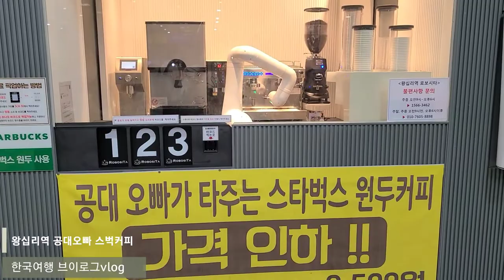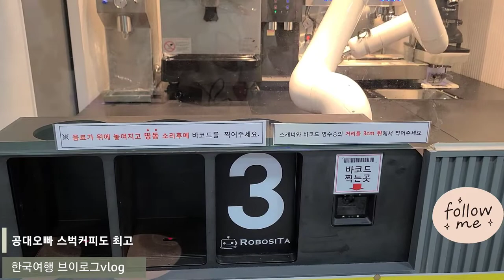로봇 바리스타 이렇게 빨라도 되는거야 청소까지 끝내줘 COFFEE_ROBOT 로봇커피 카페라떼에 반했다 공대오빠가 타주는 스벅아메리카노 대한민국은 역시 IT천국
로봇 바리스타가 타주는 커피는 처음! 공대오빠가 타주는 스타벅스 커피 한잔의 여유~반했당 ㅎ
영상으로는 보았지만 직접은 처음이라 신기하네요. 가격도 너무 착하고 옆가게 빵집 떡볶이집들이 주변에 있어서 로봇커피가게도 잘 될것 같아요. 바쁜 발걸음 제촉하는 지하철역 안이라 사람들이 그렇게 많이 여유롭지는 못한것 같아요. 맛은 조금 연하고 스벅커피향이 아주 좋네요!